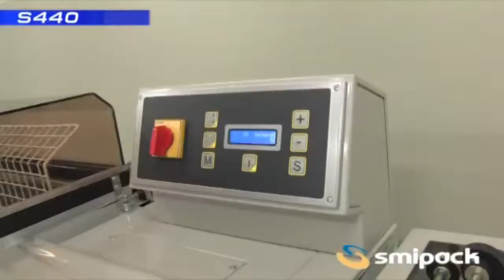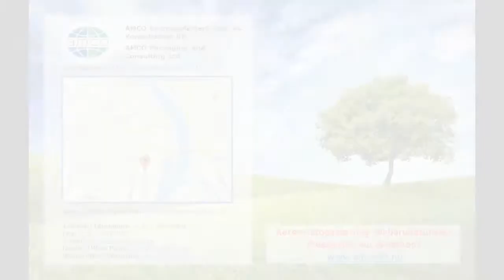Smipack S440 egylépéses zsugorfóliázógép (Smipack S440 shrinkwrapper)